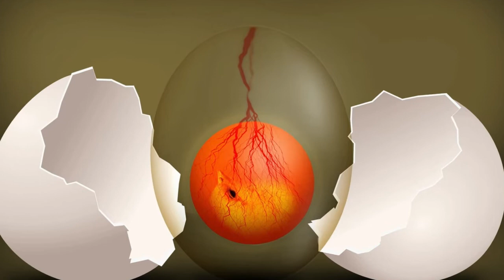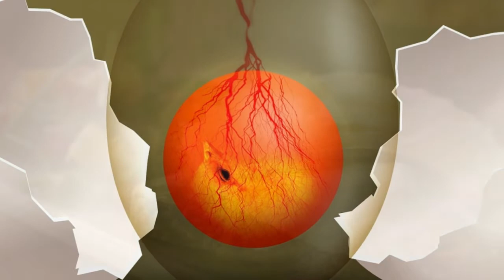தலை வழுக்கை ஆவதை தடுக்கும் சிறந்த உணவுகள் - 10 Best foods which boost hair growth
Welcome to Reengaaram,

I wanted to make a video on list of best foods which provide as the nutrition required for healthy hair growth and control hair fall.  Though it is not possible for anyone to prevent genetic factors, foods with suitable nutrition may nourish our hair when suffer from malnutrition. I have shown the foods to be included in our everyday diet for Thick, Strong, Healthy, Shiny Hair for Both MEN & WOMEN.
Hope you guys enjoy the video! Love you all